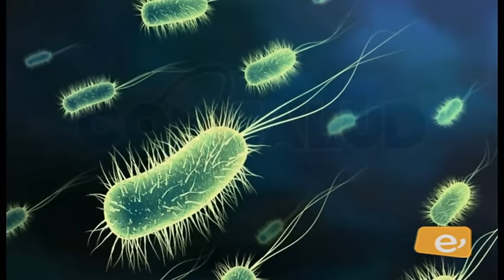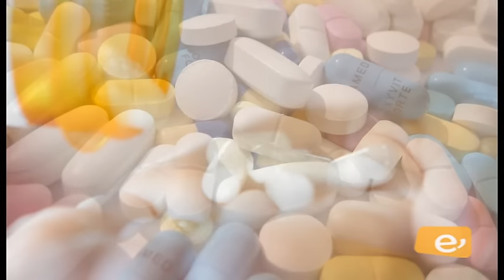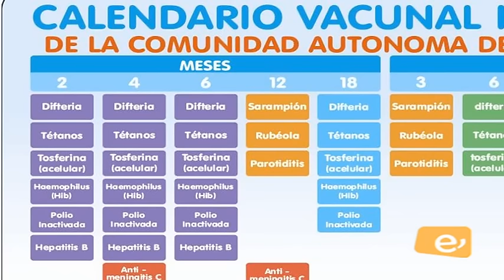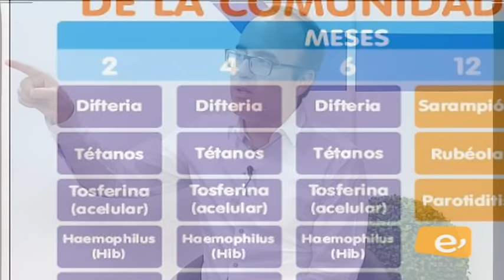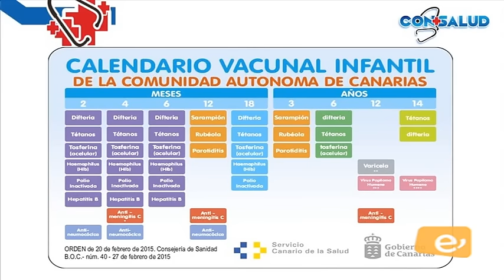CON+SALUD 18 DE ENERO DE 2016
ConmásSalud, con+salud, tos ferina, divorcio, ruptura, gripe, hijos, separación, pareja